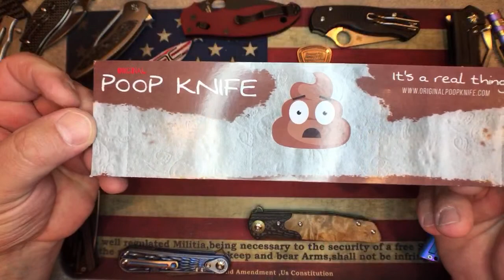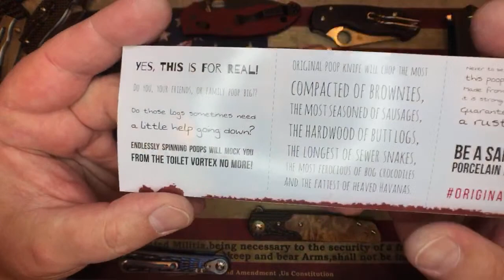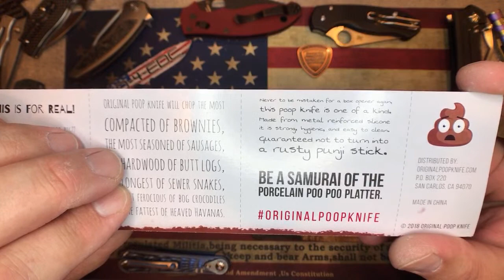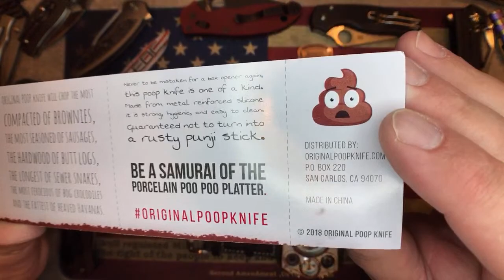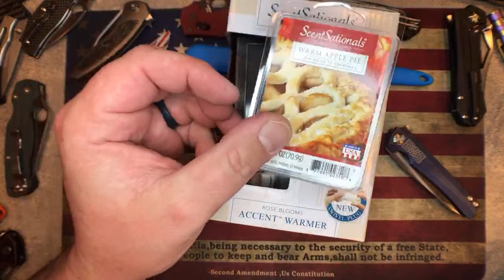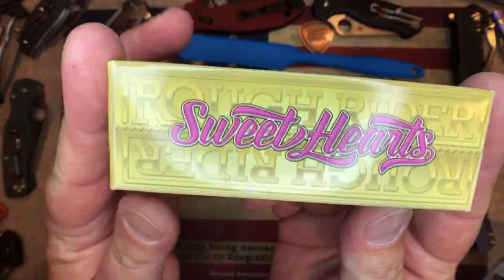OCD’s Mothers Day Live GAW!!!!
OCD-4-EDC
Cambridge, IA
50046

Obsessive Compulsive Disorder - FOR - Everyday Carry !